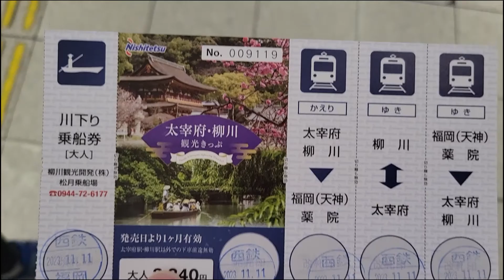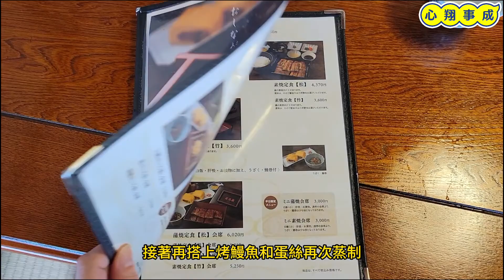日本九州自由行EP2！九州柳川遊船,品嘗百年老店鰻魚飯-若松屋，絕對推薦的九州自由行景點。| 心翔事程 心想事成。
九州自由行來到福岡柳川，這是九州之旅的必訪之地。首先，搭乘柳川遊船，沿著迷人的運河漫遊，感受這片土地獨特的水鄉風情。遊船沿途風景如畫，河畔柳樹輕蔽陽光，倒映水中，美不勝收。而品味九州美食，絕對不能錯過九州柳川的百年老店—若松屋鰻魚飯。走進這歷史悠久的餐廳，感受九州百年來的傳統烹飪藝術。若松屋這裡的鰻魚飯，不僅是一道料理，更是九州福岡柳川獨有的美味象徵。精湛的廚藝將鰻魚烤得香噴噴、口感鮮嫩，融入祕製的醬汁中，搭配蒸米飯，一口咬下，回味無窮。心翔事程 心想事成。

日本九州自由行EP5-九州自由行不可錯過的豪斯登堡光之王國，世界最大燈光秀！

日本九州自由行EP6-九十九島海盜船體驗！與海豚共舞！九十九島水族館完美一日

日本九州自由行EP7-熊本城沒有熊本熊？推薦入住blossom Kumamoto 熊本車站前熊本花博飯店

日本九州自由行EP8-日本九州秘境！阿蘇火山/草千里，一望無際的草原，美到令人窒息！
00:00 九州福岡柳川預告
00:52 到達九州福岡柳川
01:37 遊船開始-九州福岡柳川
05:57 中繼站-冰淇淋-九州福岡柳川
07:17 若松屋鰻魚飯-九州福岡柳川